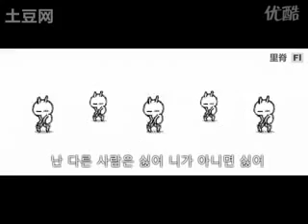Wonder girls - motobunny dancing nobody.mp4